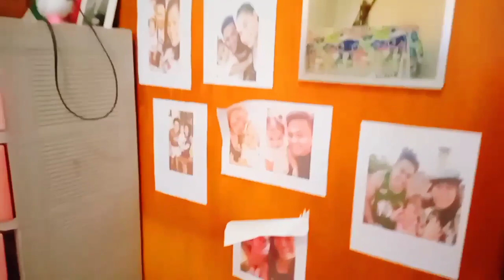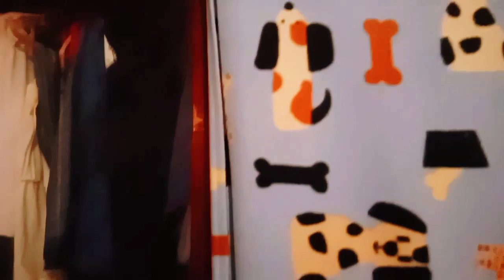ROOM TOUR!! || CECILLE VARGAS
Hahaha sorry guys sa video magulo dipa sanay soon matututunan kodin to. Hihi
Sensya nadin sa room di pa gaano organized dami kasi gamit dito guys kaya diko pa maiayos ng mabuti.
Hahaha namali pa ng spelling yung PLEASE sa huling video naging PLASE. 😅